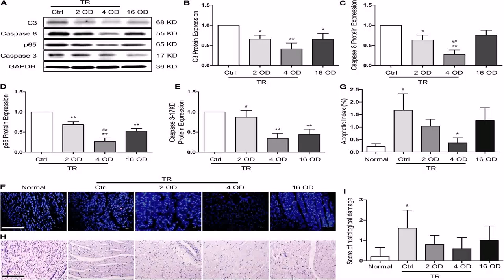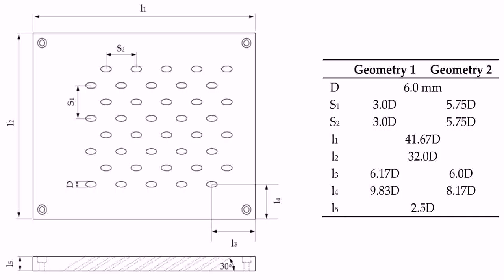Floor Plans For 800 Sq Ft House - Gif Maker DaddyGif.com (see description)